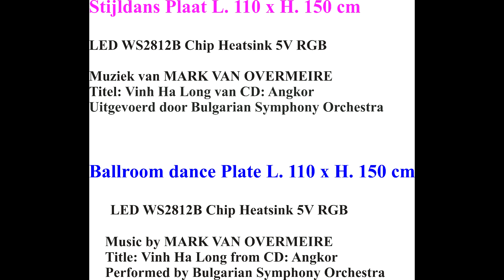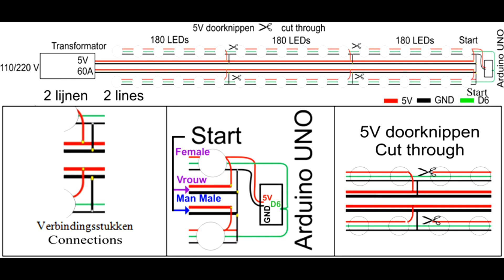Stijldans Balroom WS2812B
Stijldans Plaat - Ballroom dance Plate L. 110 x H. 150 cm.
LED WS2812B Chip Heatsink 5V RGB, Aduino UNO, Diy

Muziek van, Music by  MARK VAN OVERMEIRE
Titel: Vinh Ha Long van CD: Angkor
Uitgevoerd door, performed by  Bulgarian Symphony Orchestra